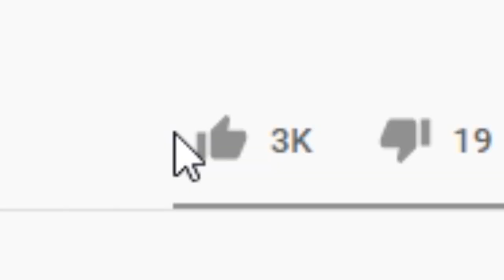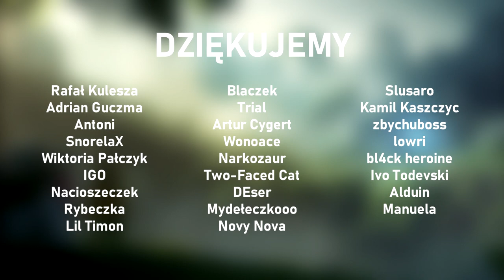CAPTURE THE FLAG W LEAGUE OF LEGENDS